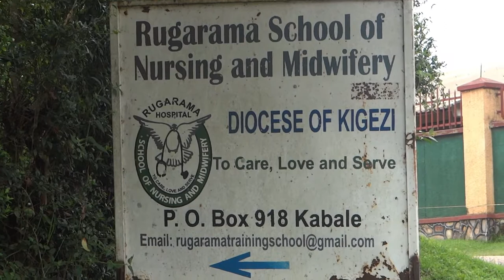3rdGRADUATION OF RUGARAMA SCHOOL OF NURSING AND MIDWIFERY.